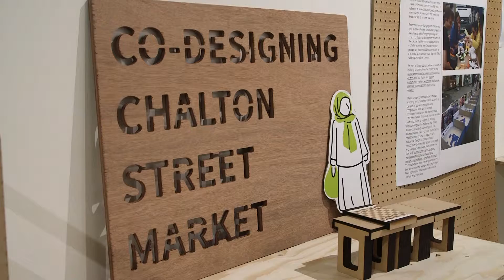MAKE event, 3-7 July 2018, Lethaby Gallery, Central Saint Martins (short version)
MAKE was born out of a long-term project initiated by Central Saint Martin’s staff, students and partners from our neighbouring communities. Embracing collaboration in the local area, the project aims to promote values of creativity, cooperation and knowledge-sharing.